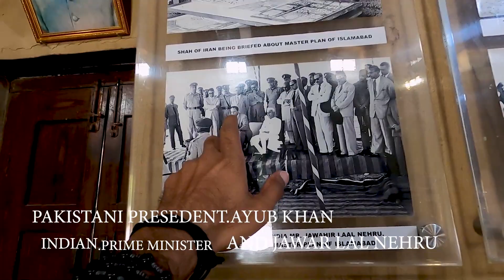i collect history & culture saidpur village of Islamabad belong to India 350year episode6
YouTube: shezan khaskheli vlog

Facebook: shezan khaskheli vlog

tweeter: shezan khaskheli vlog

next part of This vlog coming soon